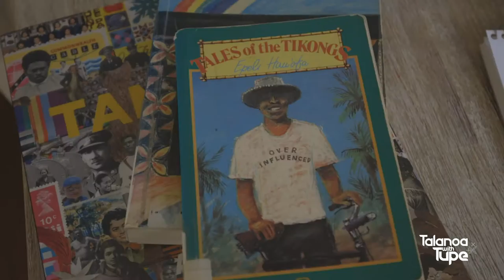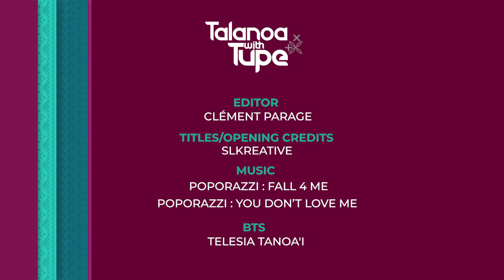TALANOA WITH TUPE - S01E06 - LATAFALE AUVA'A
In this week's Talanoa with Tupe we speak with Samoan beauty queen Latafale Auva'a .
She was the first woman to hold four Pacific regional titles by winning Miss Samoa New Zealand 2014, Miss Samoa 2014, Miss Pacific Islands 2014 and Miss World Samoa 2015. She also placed in the top ten for Miss Universe NZ in 2018. She’s a trained lawyer, and now a foreign policy officer at the Ministry of Foreign Affairs and Trade.

Each week we also have contributions from our friends and family in the following segments:
- Telesia Tanoai II & Tuasivi give us a quiz on the Blue Pacific on behalf of their group the PSJL - Pacific Social Justice League .
- Pasifika poet Leilani Tamu shares her passion for Pacific literature with the Nuanua book review.
- Parenting tips from Maretta Solomon & @Talei Solomon-Mua from the Martin Hautus Foundation Trust .
- Music from emerging Pacific artist Soul Brown & the Soul sisters.

“Talanoa with Tupe” is a 1-hour TV chat show, hosted by Wellington-based Samoan/Fijian New Zealander Tupe Solomon-Tanoa’i, a 2020 Women of Influence winner for the Diversity category. Tupe is a Producer, former diplomat, and leader in the philanthropic sector.
The show explores the lives and careers of Pasifika people who have succeeded in a diverse range of disciplines.
"Talanoa With Tupe" is an Oriana TV show, co-produced by Poporazzi Productions and Umbrella Multimedia